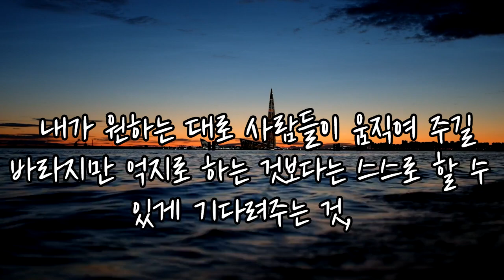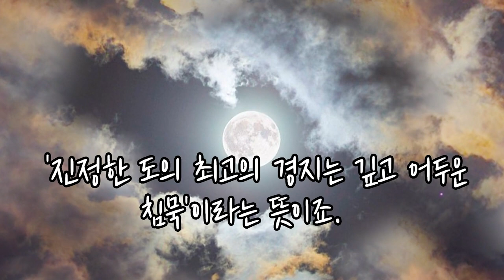말의 고수는 '이것'을 잘한다- 김효석의 영상칼럼